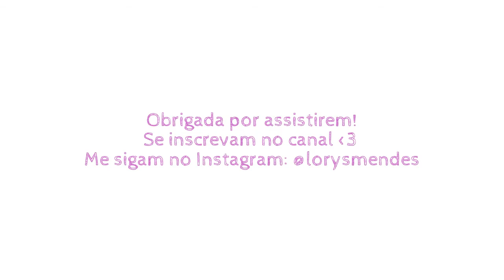Minha coleção de bases para peles oleosas | Por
Genteeee!
Minha coleção de bases pra vocês! Eu espero que gostem!

Grande beijo!

Me sigam no instagram: @lorysmendes